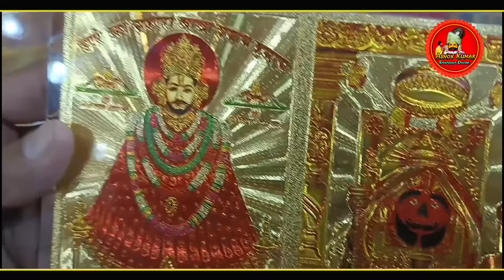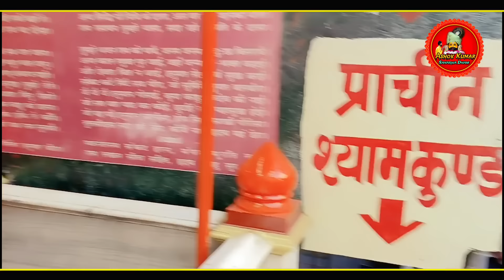खाटू श्याम की सम्पूर्ण यात्रा । Khatu Shyam ki yatra । Khatu dham ki yatra ।Ashok Kumar Saharwa Dham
About this Audio-
⭐ Title -  khatu ki yatra | Khatu Shyam Kaise Jaye | Khatu Shyam Yatra | Khatu shyam to Salasar balaji by bus | Ashok Kumar Saharwa Dham
⭐ Vocal - Ashok Kumar
⭐ Lyrics - Ashok Kumar
About this video-
⭐ Artist  - Ashok Kumar
⭐ Director -  Ashok Kumar
⭐ Edit/DI- Wo-A Mundlia
⭐ Produced by - Mere Baba Shyam

This Video is a Property of @Ashokkumarsaharwadham  and all rights are reserved with us .

Khatu Shyam Tour Guide